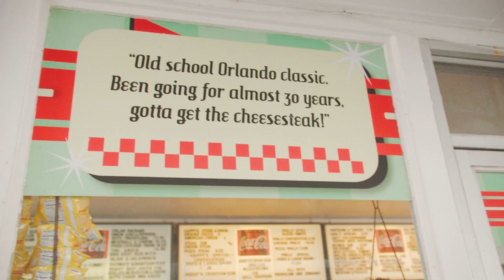The 502s // Hey Julia (Live from the Diner)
You were talking to me
We were keeping it clean
You were looking at the sky
With those big brown eyes
Van Morrison
Singing every chorus of
Moondance
Baby, hey baby, what a marvelous night

Fix your hair up pretty
It’s a perfect night to fall in love in the city
Hey Julia hey
Hey Julia hey
Hey Julia hey

Pet talking
Heart’s stopping
Like a French gal, Oh-La-la-ing
Good luck charm
Just stuck it in my pocket
Middle of the day
Just laughing to myself and

Hey Julia hey
Hey Julia hey
Hey Julia hey

There I go again
Get ahead of myself
Telling all my friends
WHAT IF this is it?

It’s a fine night to (fall in love in the city)
Hey Julia hey
Hey Julia hey
Hey Julia hey